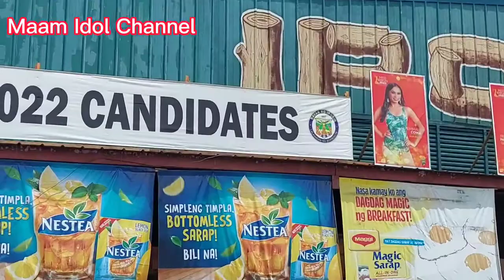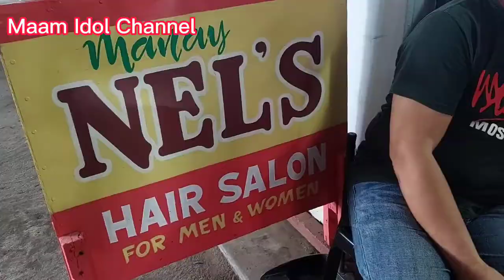IROSIN PUBLIC MARKET TOUR,Irosin Plaza Sorsogon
IROSIN PUBLIC MARKET